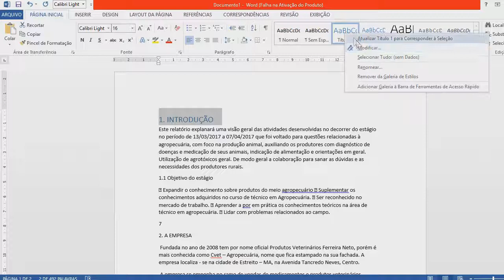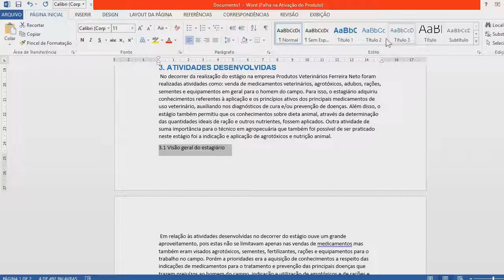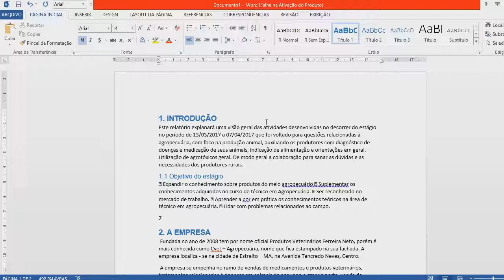Como fazer Sumário Automático no Word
Neste vídeo estarei ensinando de maneira breve o processo de elaboração de um sumário no word.